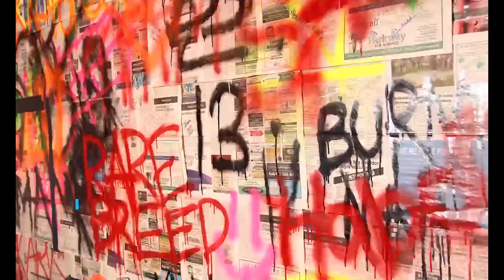Jessi (제시) - 'ZOOM' MV | Reaction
Original Video: Jessi (제시) - 'ZOOM' MV